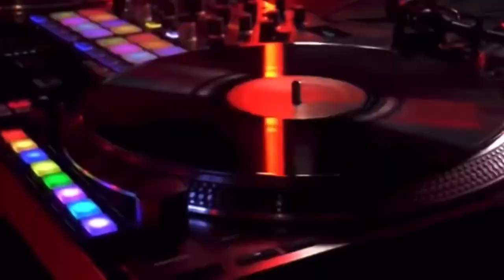LIL MAN - THE STREET STEPPER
FOLLOW LIL MAN @

THIS ARTIST IS FROM THE LOGAN HEIGHTS AREA IN SAN DIEGO , HE USE TO BE A DJ BACK IN THE DAYS IN THE NEIGHBORHOOD , ALSO DJ FOR SOME OTHER RAP ARTIST FROM THE AREA IN THE 90s  ,THEN HE DID SOME TIME CAME OUT AND LINKED UP WITH HOMEGROWN ANOTHER LOGAN GROUP WHICH HE KNEW , THIS IS NOT NEW MATERIAL BUT WE WILL BE UPLOADING MORE NEWER CONTENT SOON .